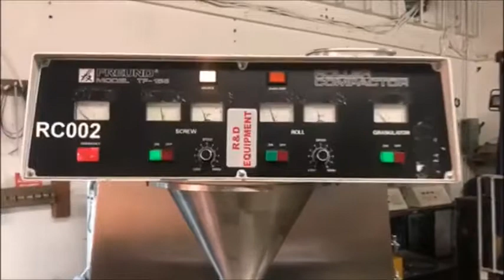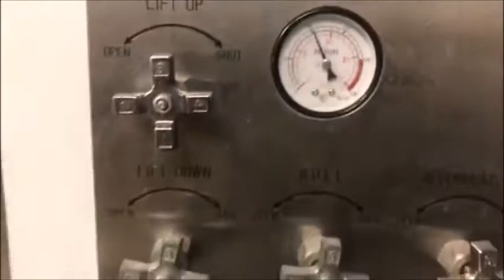6417 Vector TF 156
Vector TF-156 Roller Compactor under power.